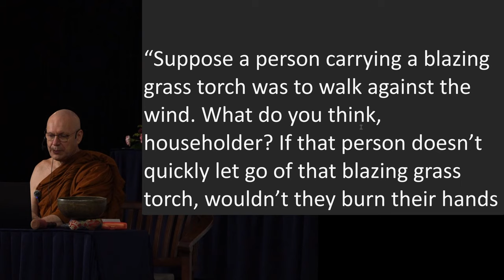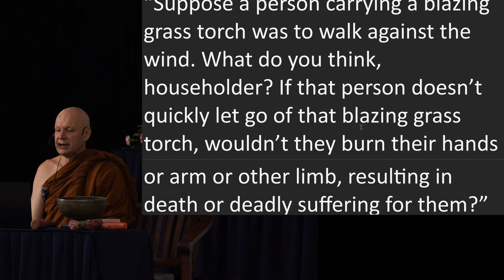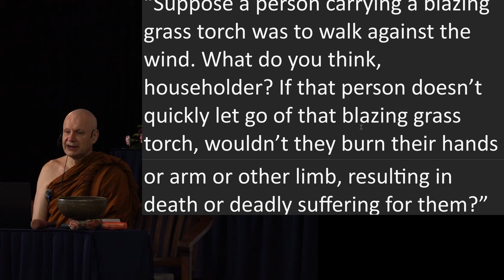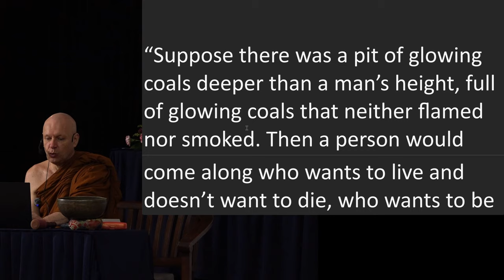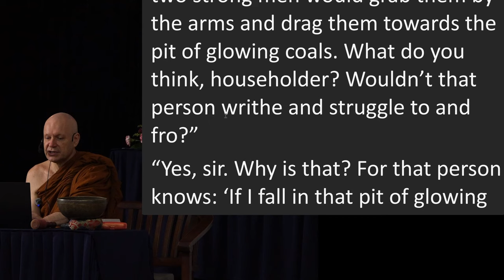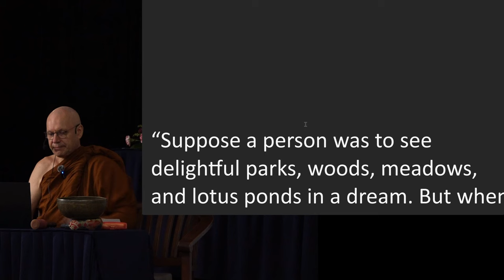Day 3 Sutta Session 3 Ajahn Brahamli Sutta Retreat 2024 (MN 54)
Apology in advance, due to technical issue, majority of the audio in this video clip was captured on camera, by which the ambient noise was captured

Chapters
0:00 MN 54 - Potaliyasutta
19:01 Q&A

Additional sutta referred in the talk
MN 75 - Māgaṇḍiyasutta